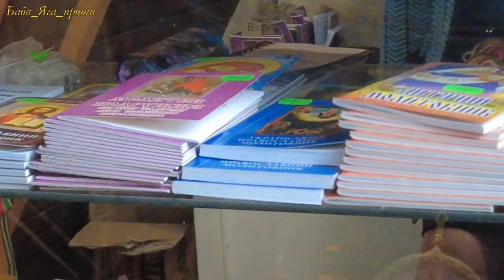ВПЕРШЕ НА ПОЛТАВЩИНІ БЛАГОВІЩЕНСЬКИЙ ХРАМ ПОЧУВ ГОЛОС НАРОДУ УКРАЇНИ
Непересічна подія, коли Українцями віками співані пісні, зазвучали в храмі, який нарешті став Українським. Духовна спадщина України ожила в стінах  Благовіщенського Храму Лохвиці. Навіть хрести засяяли...Дивись і коментуй!!